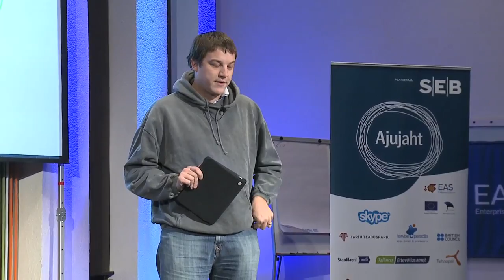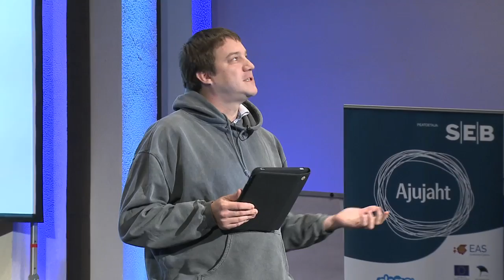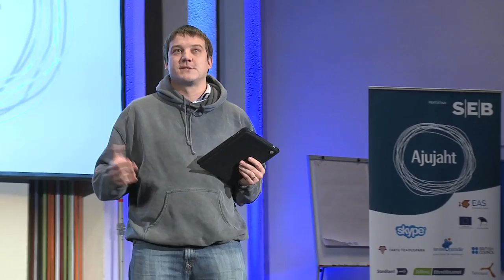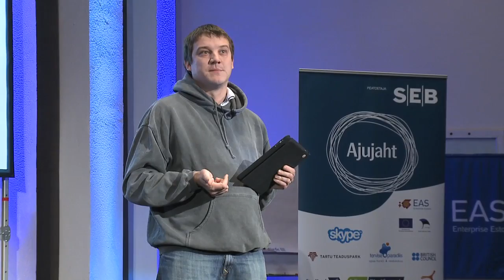Ajujaht: Sten Tamkivi vol1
Sten Tamkivi soovitab äriideed testida maailmas mitte Eestis